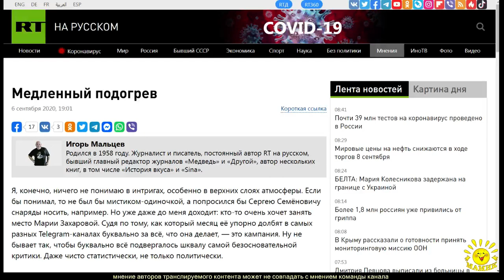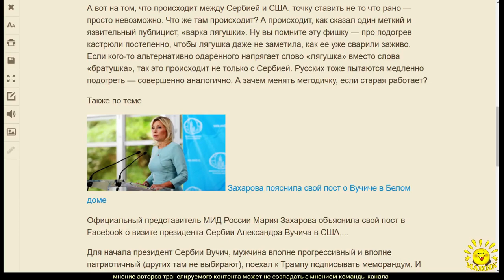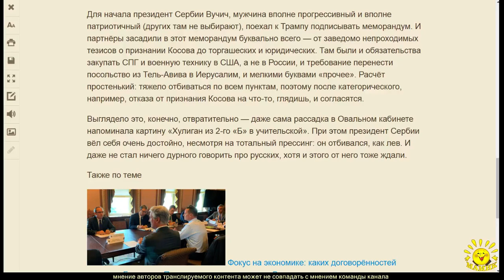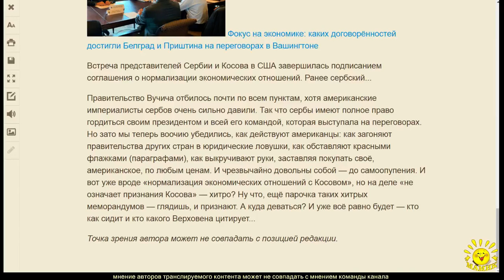И. Мальцев. Медленный подогрев